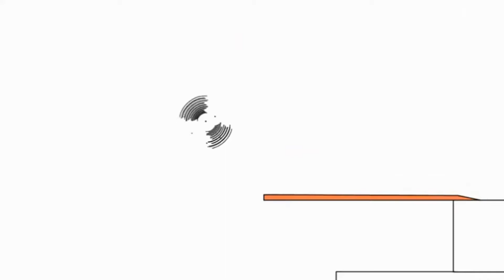4 липня 2021 р.